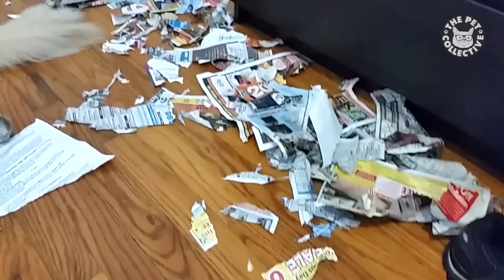Ultimate Guilty Dogs Video Compilation | The Pet Collective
WHO DID THAT? Most dogs have a hard time hiding their adorable guilty faces and these pups are no different! Watch as these dog owners catch their dogs red pawed 🐾

To license any of the videos shown on the The Pet Collective, visit Jukin Media